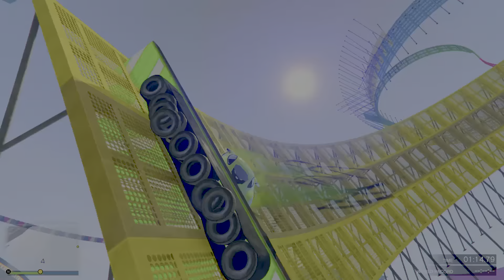CHALLENGE FOR SCHOKI [Andryon-mod] (26Min😉🌴) - EP #403